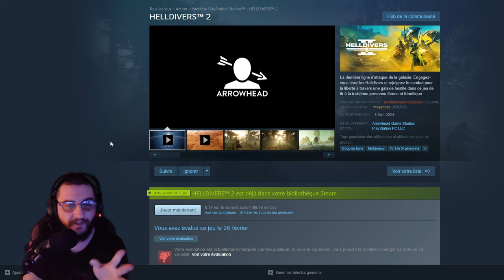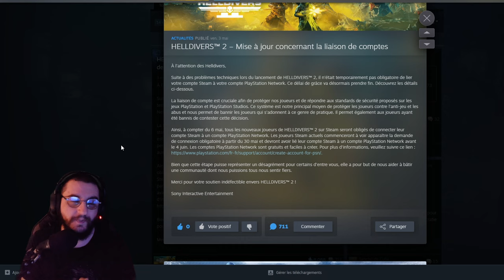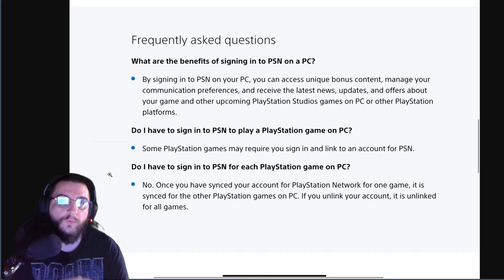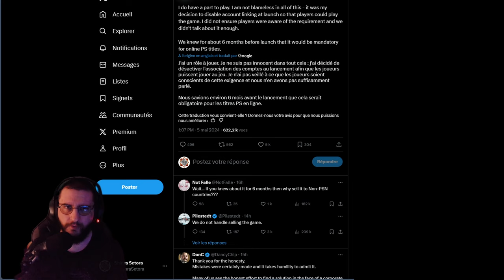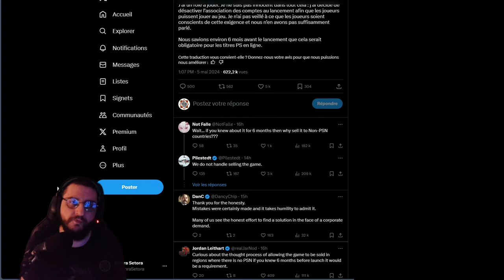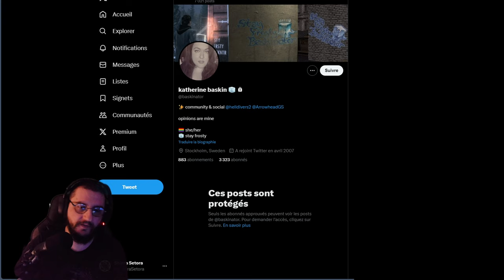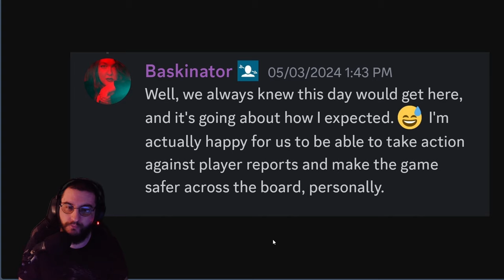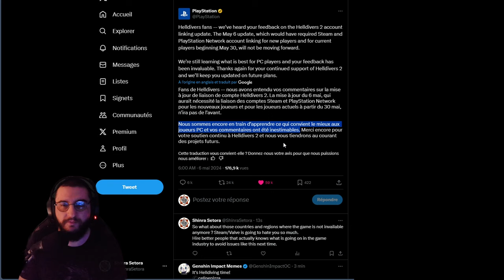HELLDIVERS 2 - Histoire COMPLÈTE du DRAME avec une BONNE FIN !